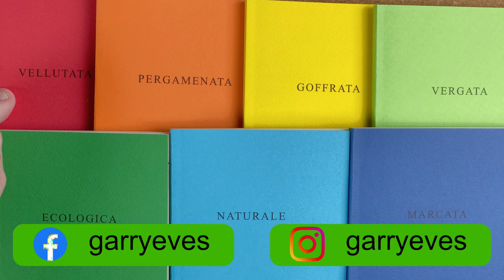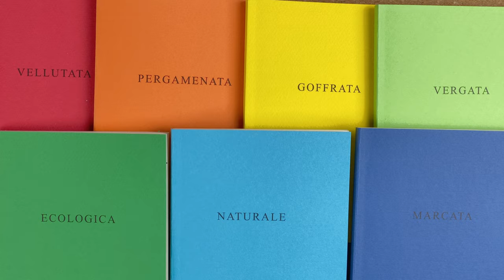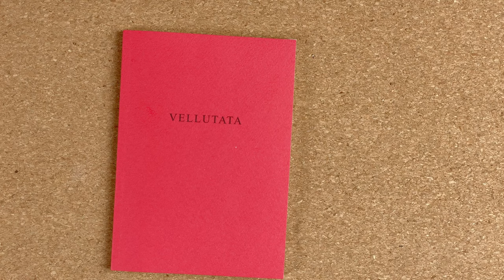Fabriano Papers - The Seven Senses of Paper - Comparison of 7 types of Fabriano paper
The latest Fountain Pen video is now available for your viewing pleasure.

This video I take a look at the Fabriano Quaderno Bouquet Notebook pack.  These are the “seven senses” of Fabriano paper.

In this video I am using the following pens and inks:

- Diplomat Aero and Diamine Writers Blood
- Pilot Custom Heritage 92 and Robert Oster Tranquility
- PenBBS 487 and Diamine Oxford Blue
- TWSBI Eco and Van Dieman Devils Black
- Visconti Breeze and Noodler Navajo Turquoise

The papers are
- Endless recorder Tomoe River 68gsm
- Fabriano Vellutata - Velvety
- Fabriano Pergamenata - Parchment
- Fabriano Goffrata - Embossed
- Fabriano Vergara - Laid
- Fabriano Ecologica - Ecological (Recycled)
- Fabriano Naturale - Natural
- Fabriano Marcata - Felt marked

Join me to see what I think about these papers.

00:00 Introduction
03:37 Endless recorder Tomoe River 68gsm
07:11 Fabriano Vellutata - Velvety
10:51 Fabriano Pergamenata - Parchment
14:35 Fabriano Goffrata - Embossed
17:56 Fabriano Vergara - Laid
21:40 Fabriano Ecologica - Ecological (Recycled)
24:45 Fabriano Naturale - Natural
27:59 Fabriano Marcata - Felt marked